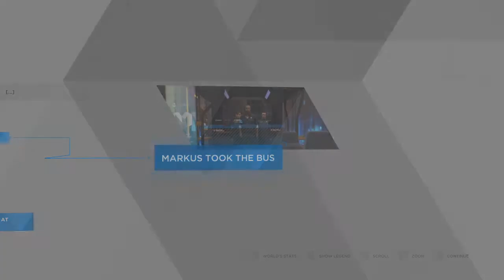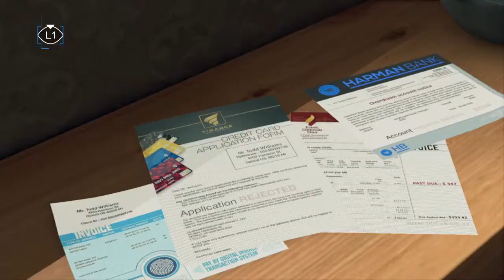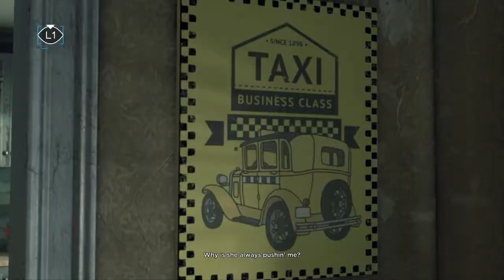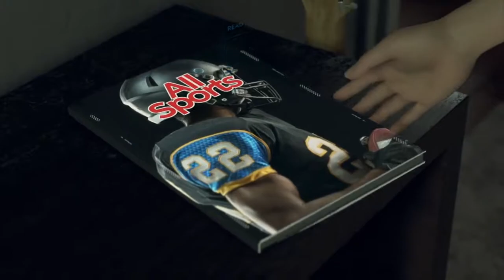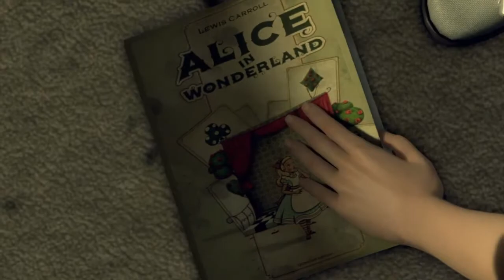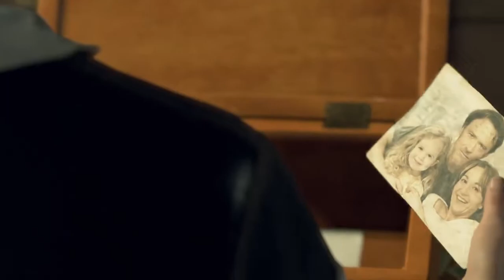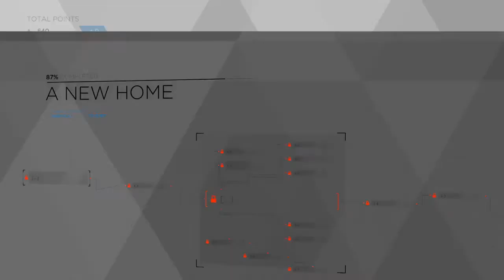Detroit: Become Human │ Part 3: Game Play │ Backlogged Games